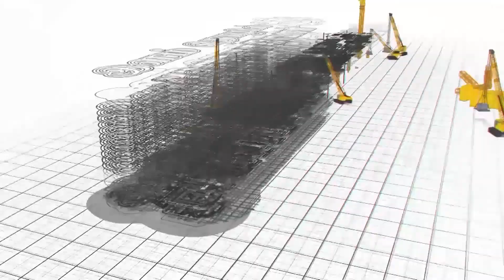தொழில் முனைவோர்களும் கணக்கு வழக்குகளும். இளம் தொழில் முனைவோர் தொழில் வழிகாட்டி எஸ் சம்பத்